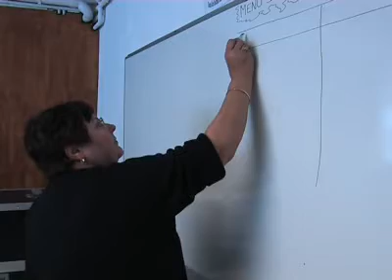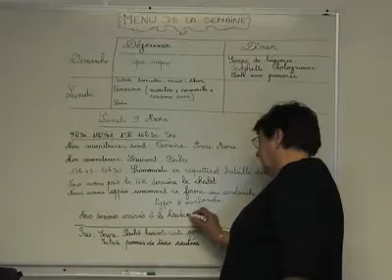DVD Gourette: le Cardet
Extrait du DVD des activitees du College Français de Bilbao 2008-09